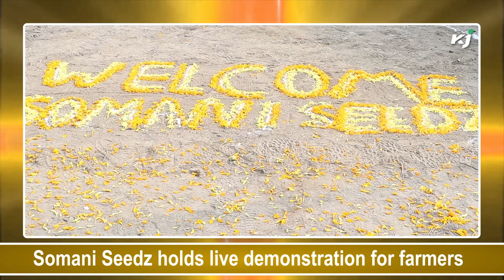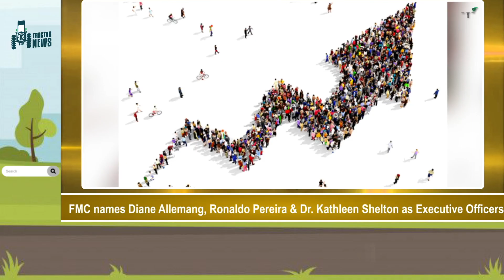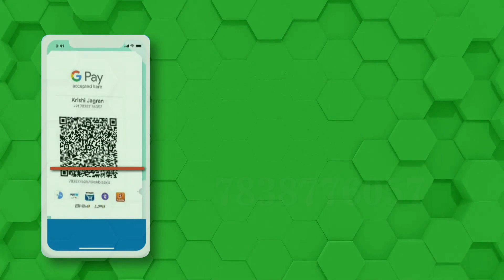FICCI | Samunnati | KBL | NABFOUNDATION | Innoterra | Somani Seedz | BASF | FMC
In this Agribusiness news you will be watching about FICCI organizes its "Annual Convention & 94th AGM", Samunnati & IndusInd Bank Sign Partnership, Kirloskar Brothers launches AARNA, NABARD Foundation and Innoterra join forces to provide platform services, Somani Seedz holds live demonstration for farmers, BASF launches Axant Flex technology for cotton growers, FMC announces new Executive Officers, Krishi Jagran will organize ‘Kisan Diwas’ and Progressive Agri Leadership Submit 2021 to be held on 18 Dec.

Innoterra Together With NABFOUNDATION To Provide Platform Services to 100,000 Farmers in the Next 2 Years

Samunnati & Indusind Bank Sign Industry-First Co-Lending Partnership Exclusively For FPOs